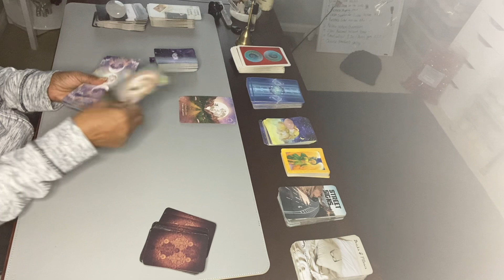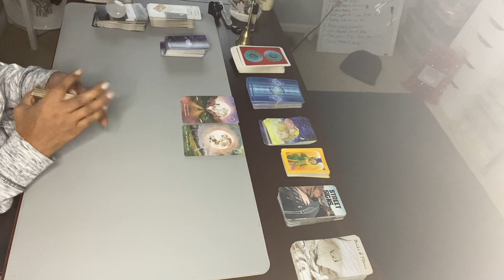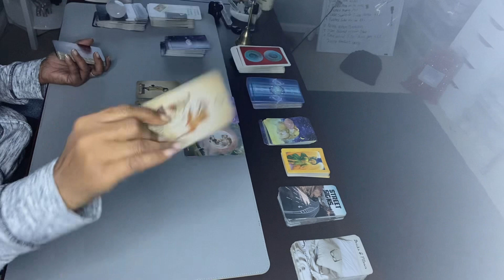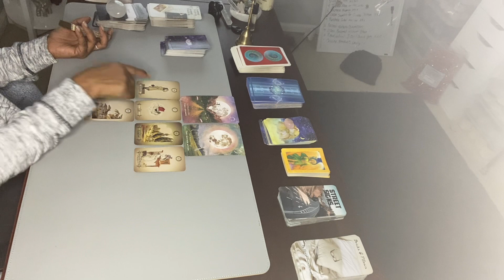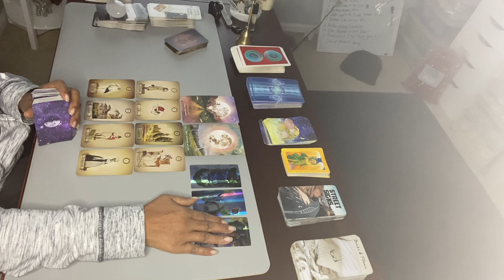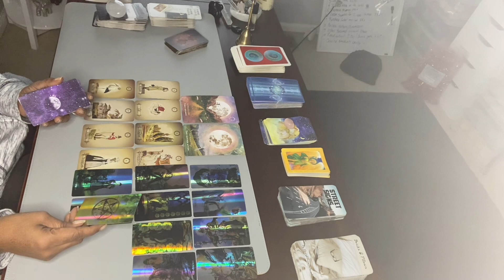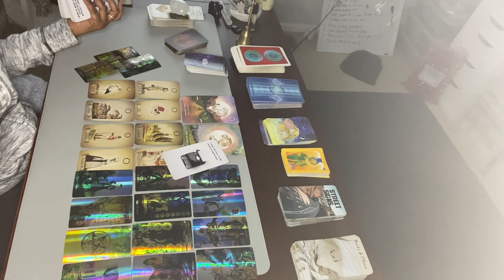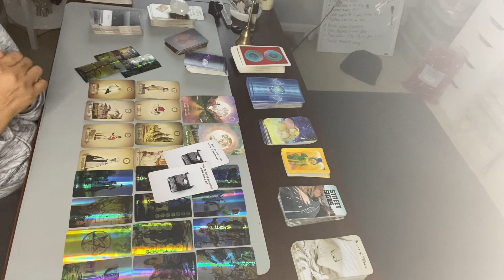DON’T BELIEVE IN MARRIAGE. THEY DO LOVE YOU 😘 & BELIEVE YOU DESERVE SO MUCH MORE.